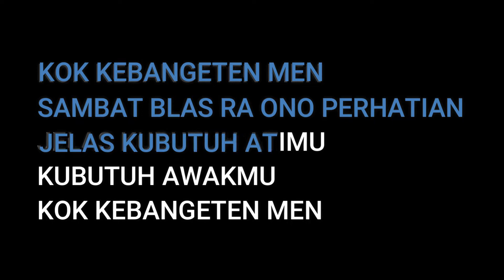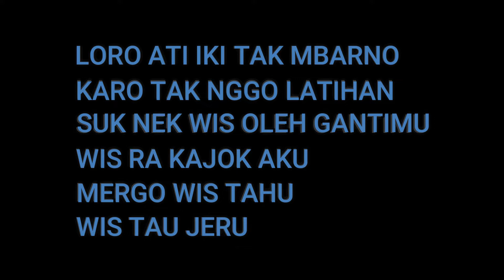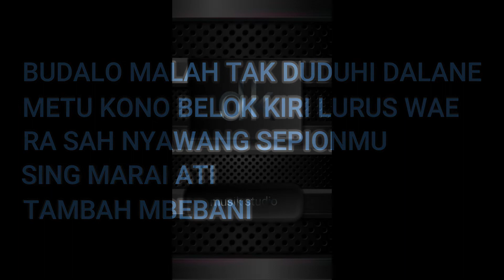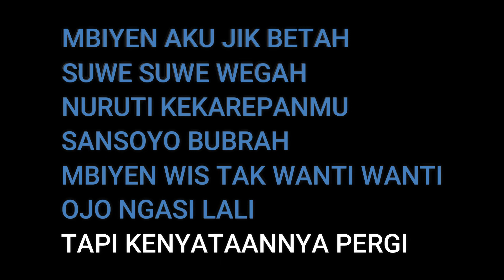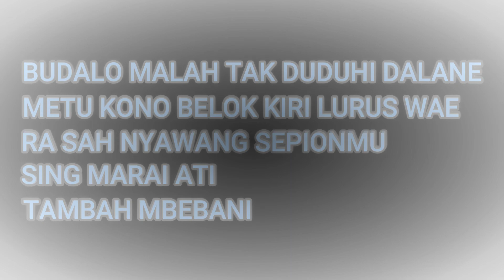Denny Caknan - Kartonyono Medot Janji - KARAOKE FEMALE AKUSTIK (HD QUALITY)